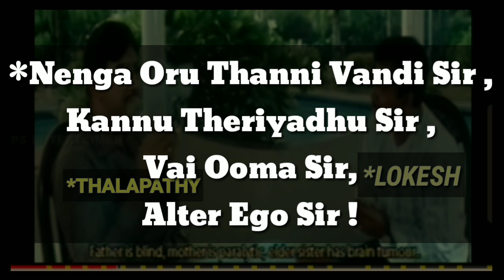Troll Decoders 😜 | Coffee Cup | Master Teaser Breakdown | Spoof Show | Decoding Thailanders | Tamil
In This Video We Decode (Troll) The Decoders Who Thought Themselves As Big Cinema Puluthis . And Make Some Shit Videos For The Movies In The Name Of Decoding The Hidden Details .

Coffee Cup Is Pure Entertainment Channel.

Follow Our Telegram Channel For World Movie Review With Links :

Pageku_innum_per_vaikala
World Movies

    This video has no negative impact on the original works(Itc would actually positive for them).
    I only used bits and pieces of videos to get the point and where necessary.
We make these videos with the intension of educating others in a motivational/inspirational form. Our understanding is that it is in correlation to fair right use. However given that it is open to interpretation if any owner of the content clips would like us to remove the video,we have no problem with that & will do so as fast as possible.